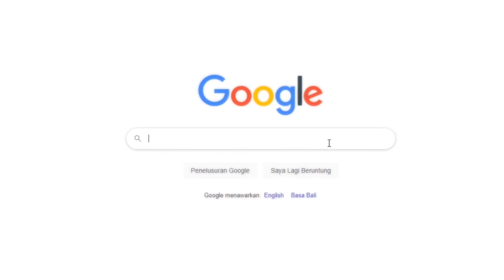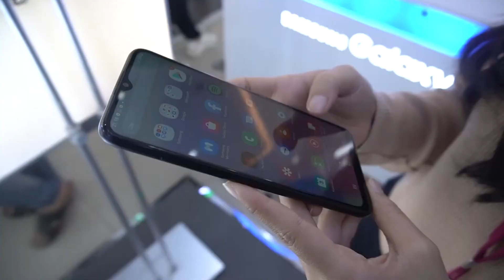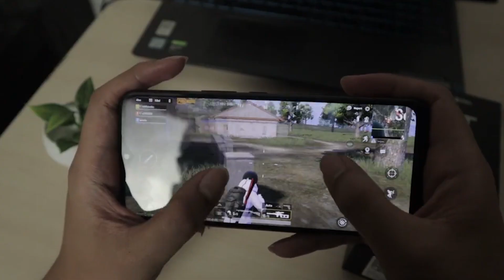REKOMENDASI HP 1 JUTAAN TERBAIK OKTOBER 2021 | DAPET RAM 6GB !!!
HP TERJANGKAU TAPI SPEK DEWA NIH GUYS!! COCOK BUAT KALIAN YANG LAGI LOW BUDGET TP PENGEN PUNYA SPEK TINGGI DAN KEREN!!